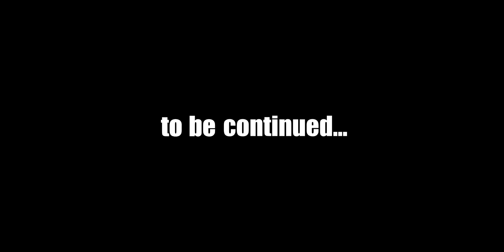Road trip to RISHIKESH || RISHIKESH - HARIDAWAR || roadtrip bhai log ke sath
Road trip to RISHIKESH || RISHIKESH - HARIDAWAR || roadtrip with brothers

TOP RELATED SEARCH
how to plan rishikesh road trip
rishikesh road trip budget
rishikesh tapovan road trip
masti in haridwar,ankitbaniyapuriya in haridwar
things you can do in rishikesh
rishikesh in budget trip
rishikesh river rafting accident
rishikesh river rafting price
haridwar to rishikesh road trip
rishikesh to mussoorie road trip bike
risikesh explore for fun
rishikesh explore vlog
1111
hisar to rishikesh roadtrip
roadtrip with brothers after so long time